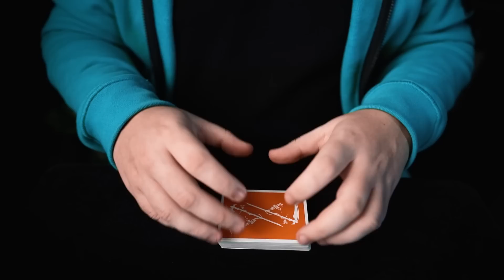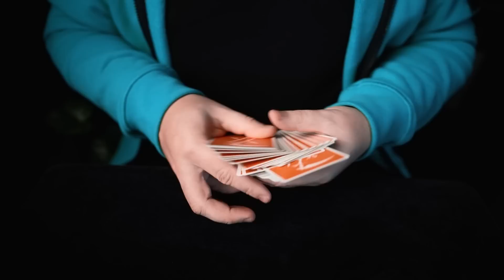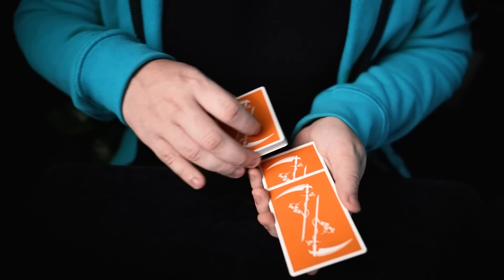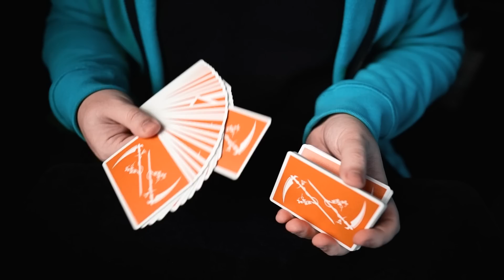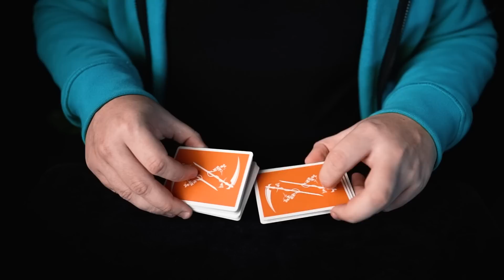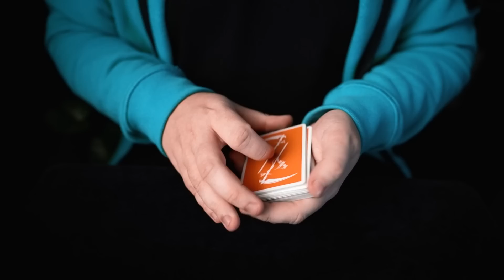Покажи этот ФОКУС и друзья подумают, что ты ПРОФИ!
Я покажу вам эффектный фокус с картами, который удивит ваших друзей и они подумают, что вы профи с картами!

На этом канале я выпускаю различные ролики о фокусах. В основном карточные трюки для начинающих и любителей с подробным обучением.